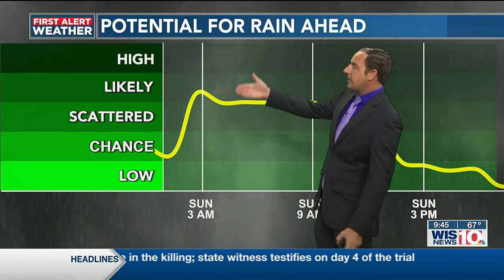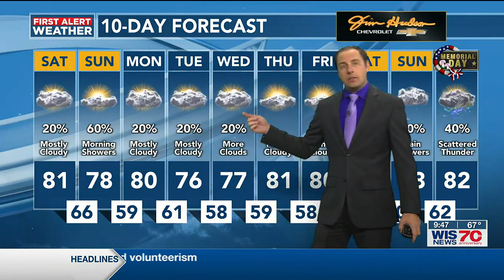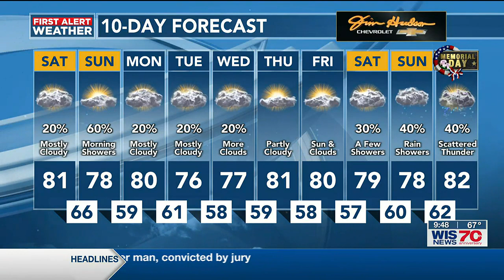First Alert Weather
Weekend sunrise weather 5/20/23

Watch WIS News 10 Sunrise each Saturday from 8:30 to 10 a.m.